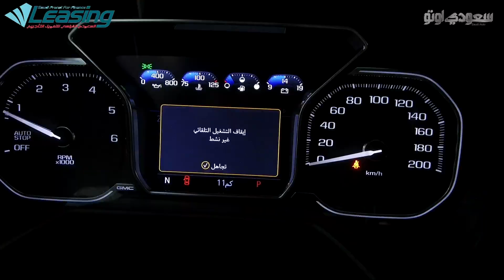عروض حصرية من السعودي الفرنسي للتأجير التمويلي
شاهد هذا التقرير الذي نستعرض فيه العروض الحصرية من السعودي الفرنسي للتأجير التمويلي، واللي أطلقها بالتعاون مع شركة الجميح للسيارات وكلاء سيارات جي إم سي وشفروليه للعملائهم، وهذه الحملة تشمل عروض خاصة بسيارات يوكون وتاهو الجديدتين كليا موديل 2021، ولمعرفة تفاصيل العرض شاهد هذا الفيديو.

يمكنكم تجربة السيارة أو التعرف أكثر على طرازاتها ومزاياها وأسعارها أو العروض المتوفرة عليها عبر تعبئة بياناتكم بعد الضغط على
 الرابط